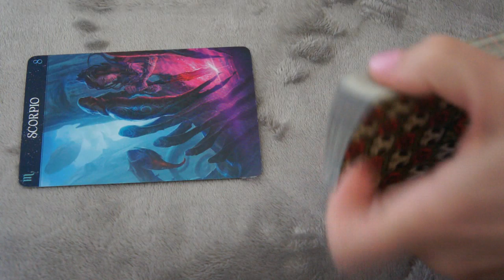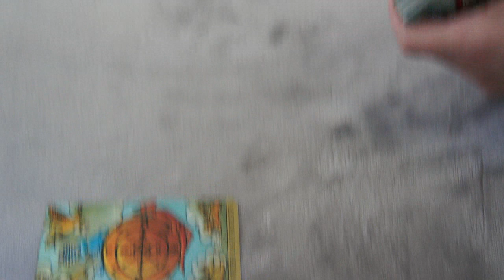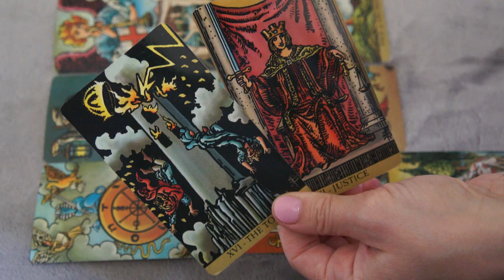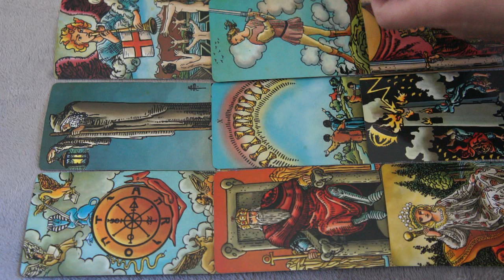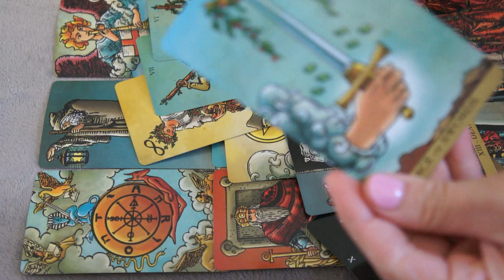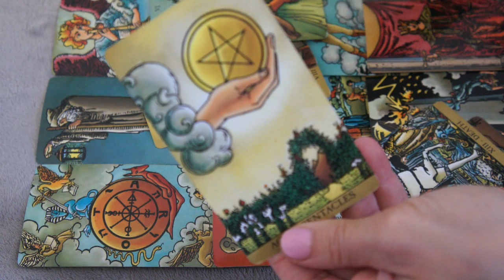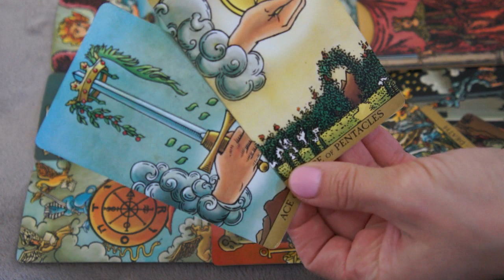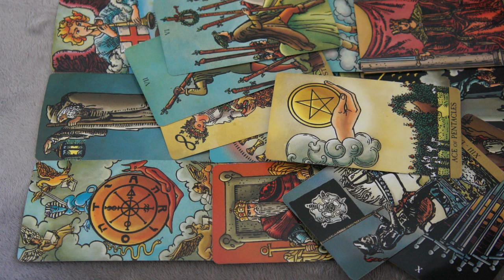SCORPIO OCTOBER 20-21 * I DEMAND THE TRUTH.... *